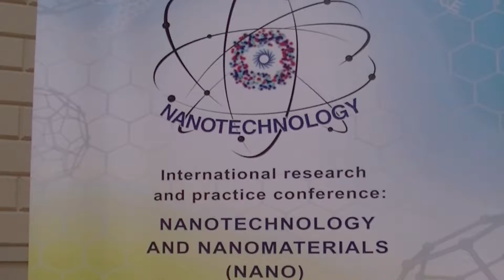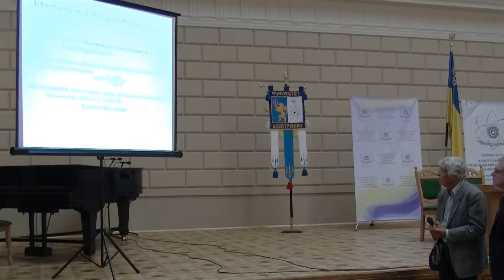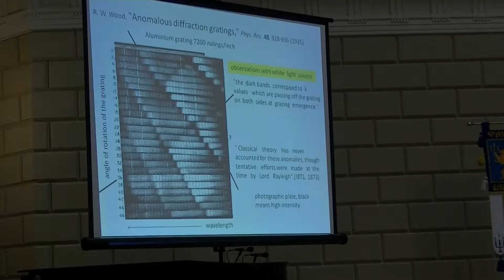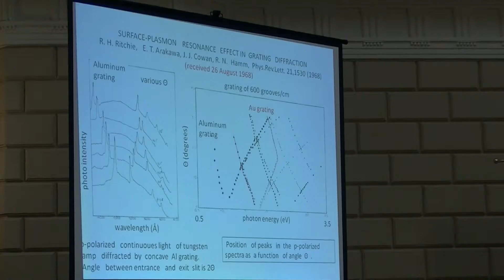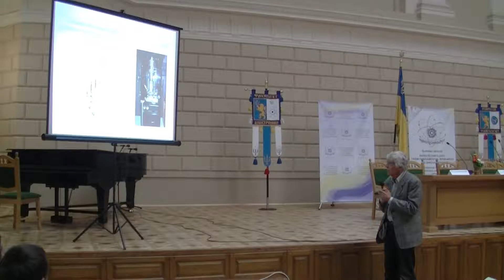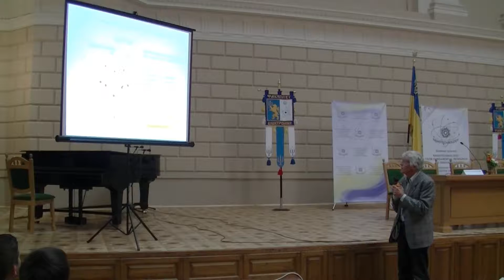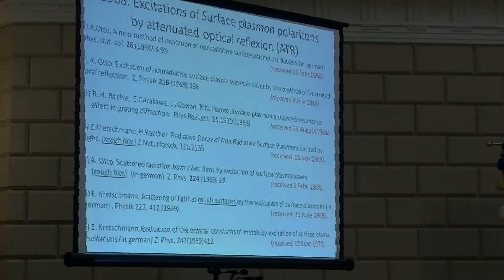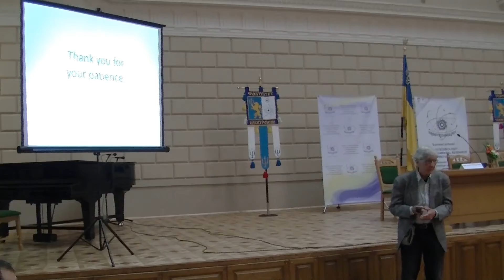Prof. Andreas Otto (Germany) on NANO2015 Conference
Prof. Andreas Otto (Germany) with report “Dark surface plasmon modes coming to light, the history up to 1968“ on the 3rd International research and practice Conference “Nanotechnology and Nanomaterials” (NANO2015) – Lviv, Ukraine